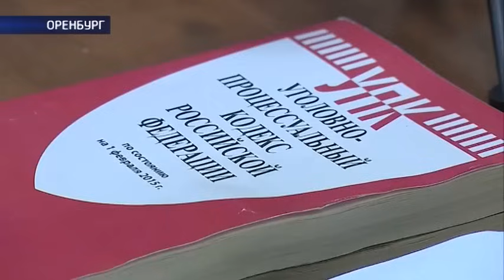Полицейские пытали невиновного - «Пощады не будет»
Попросили пощады. Сегодня в Областном суде г. Оренбурга состоялось очередное слушание по громкому делу, которое расследовали долгих шесть лет. Оборотням в погонах, Алексею Пустовидову и Кириллу Сорокину предъявили обвинение в превышении должностных полномочий. Напомню, в январе 2009 двое сотрудников тогда еще милиции под пытками выбивали из свидетеля Александра Ждана ложные показания по делу кражи автомобиля Вольво. Из-за жестоких пыток, ни в чем не виновный Оренбуржец слег с инсультом, а после стал инвалидом. Пустовидова и Сорокина приговорили к заключению в колонии общего режима на 4 с половиной года. Однако, с таким решение они остались не согласны и подали апелляцию. Какое решение вынес вышестоящий суд. Все подробности в материале Ивана Бера.